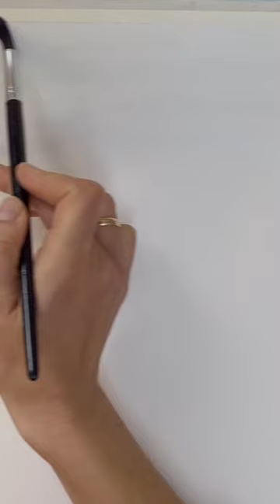How to paint watercolor winter mountain landscape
In this short watercolor tutorial, I will show you how to paint easy  watercolor winter landscape with ski traces and vacation mood!
The tutorial fits any skill level so just try it out out and have wonderful winter vibes!

Materials I used:
Ultramarine Blue Deep
Phthalo Green
Raw Sienna
Quinacridone Rose

Paper Fabriano Artistico
Join my Skillshare class and learn
how to paint 10 Easy Watercolor flowers

What about some FREEBIES?

5 ways how to remove watercolour background from scanned painting in Photoshop